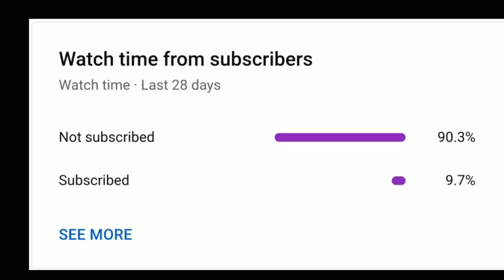Ben 10 Ultimate Aliens The Ultimate Enemy Last Episode Explain in Hindi/Urdu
Tennyson is now an international superhero. With the help of the Ultimatrix, which helps enhance his alien forms, he must continue fighting against the evil forces and protect Earth's

                                ~Season 2~

                        ~Season 3 ~

Credits

Genre
Action
Drama
Fantasy
Science fiction
Superhero

Starring
Yuri Lowenthal
Ashley Johnson
Greg Cipes
Dee Bradley Baker
John DiMaggio
Vyvan Pham
Paul Eiding
Theme music composer
Kristopher Carter
Michael McCuistion
Lolita Ritmanis

Composers
Kristopher Carter
Michael McCuistion
Lolita Ritmanis

United States

Production

Executive producers
Brian A. Miller and Jennifer Pelphrey (for Cartoon Network Studios)
Tramm Wigzell, Rob Swartz, and Rob Sorcher (for Cartoon Network)

Producer
Donna Smith

Distributor
Warner Bros. Domestic Television Distribution

Explaine :- Ultimate Aliens Season 1 Episode Explained in Hindi/Urdu/ Animation ka KhazanA

Copyright Disclaimer Under Section 107 of the Copyright Act 1976 allowance is made for "fair use" for purpose such criticism, comments, news, reporting, sholearship and research. fair use is use permitted by copyright status that might otherwise be infringing.non profit, education or personal use tips the balance in the favour of the use. in case you feel this disputed content feel free to contact me.

Shubham Saxena